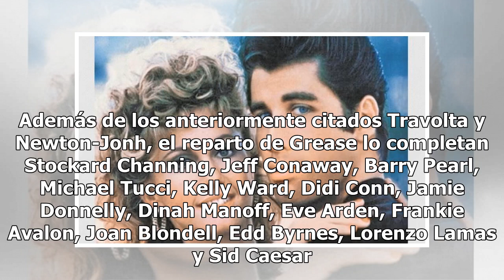Danny y Sandy se reúnen 40 años después de "Vaselina"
Existen muchas películas que se han convertido en clásicos en su género concreto: "Terminator" en el cine de acción, "El Caballero oscuro" en el cine de superhéroes o "El Exorcista" en el cine de terror. Sin embargo, pocas han transformado a sus protagonistas en dos iconos de la cultura pop como lo ...